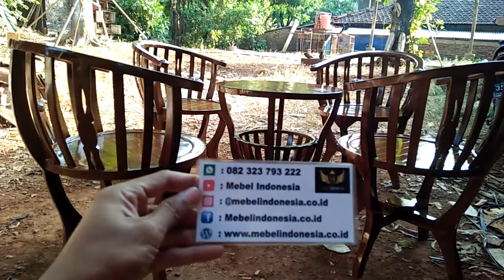Kursi Tamu Mangkok Jati